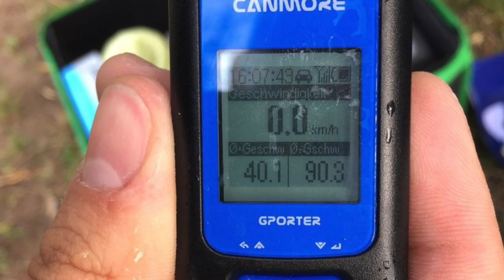Hydropro Inception 90,3km/h top speed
Setup:
ESC - 180A Turnigy
Motor - stock
Prop - Stock (4S setup)
LiPo - Graphine 4000mah 65C 6S
Connectors - Stock (XT90)